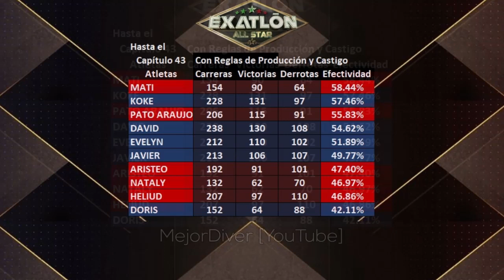Sale Nataly INJUSTAMENTE CON FRAUDE, AZULES MÁS HIPÓCRITAS Cap 43 Avance 44 Exatlón All Star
En el capítulo 43 castigo muy injusto vs rojos, muchas desventajas, Nataly NO era la de menos puntaje, Nataly Sale injustamente, Azules se Burlan. Avance 44 Azules Más hipócritas. lunes 28 domingo 27 de marzo 2022, exatlón méxico, exatlon mx, exatlon mexico all star.

Los mejores competirán contra los mejores, el grupo de históricos se reúnen para demostrar su fuerza, perseverancia y estrategia en 𝗘𝘅𝗮𝘁𝗹𝗼́𝗻 𝗔𝗹𝗹 𝗦𝘁𝗮𝗿. 💪🏼😎🔥 ¿Estás listo para lo que verás? 🌴🙌🏻 GRAN ESTRENO, lunes 31 de enero por Azteca UNO. 🔵🔴

equipo rojo:
Nataly Gutiérrez
Zudikey Rodriguez
Pato Araujo, Capitán Coraje
Ana Lago
Heliud Pulido
Heber Gallegos
Aristeo Casares
Mati Alvarez

equipo azul:
Ximena Duggan
Marysol Cortés
Macky González
David Juárez la bestia
Enrique Guerrero Koke
Javier Márquez
Doris Del Moral
Ernesto Casares
Evelin Guijarro, Sniper

capitulo 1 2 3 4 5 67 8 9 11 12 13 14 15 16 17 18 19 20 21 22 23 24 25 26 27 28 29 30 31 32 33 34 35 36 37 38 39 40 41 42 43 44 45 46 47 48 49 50

Relacionados:

Avance Exatlón, capítulo 44. | Cardíaca batalla por la Fortaleza en Exatlón. | Exatlón All Star
Capítulo 43 pt. 2 | Supervivencia y atleta eliminado Exatlón. | Exatlón All Star
Capítulo 43 pt. 1 | Ventaja y Supervivencia Exatlón en juego. | Exatlón All Star
Eliminada de Exatlón del 27 de marzo del 2022, Nataly Gutiérrez. | Exatlón All Star
Arranca la prueba máxima, duelo de eliminación Exatlón y permanencia. | Exatlón All Star
Equipo que gana la Supervivencia Exatlón del 27 de marzo del 2022. | Exatlón All Star
Supervivencia Exatlón All Star, rojos con desventaja en marcador. | Exatlón All Star
Ganadores de primer duelo Supervivencia Exatlón All Star, equipo azul. | Exatlón All Star
Exigencia al máximo en primera batalla de Supervivencia Exatlón. | Exatlón All Star
Arranca la prueba exprés por la Ventaja Exatlón en circuito de Fuerza. | Exatlón All Star
Se anuncia el castigo a rojos en Exatlón All Star durante ceremonia. | Exatlón All Star
Avance Exatlón, capítulo 43. | Aristeo dará lo mejor de él. | Exatlón All Star
Capítulo 42 pt. 2 | Segunda serie por la Supervivencia Exatlón. | Exatlón All Star
Capítulo 42 pt. 1 | Circuito de mina y Supervivencia Exatlón. | Exatlón All Star
Equipo que gana Supervivencia Exatlón All Star 24 de marzo del 2022. | Exatlón All Star
Inicia segundo duelo por Supervivencia Exatlón entre rojos y azules. | Exatlón All Star
Ganadores de primer duelo Supervivencia Exatlón All Star, equipo rojo. | Exatlón All Star
Rojos y Azules al circuito de la mina por Supervivencia Exatón. | Exatlón All Star
Equipo azul se cuestiona sobre el castigo a rojos en Exatlón All Star. | Exatlón All Star
Avance Exatlón, capítulo 42. | ¿Castigo para el equipo rojo? | Exatlón All Star
Capítulo 41 pt. 2 | Cardíaca Supervivencia Exatlón con desempate. | Exatlón All Star
Capítulo 41 pt. 1 | Inicia octava semana y Supervivencia Exatlón. | Exatlón All Star
Avance Exatlón, capítulo 41. | Atletas en peligro por romper reglas de seguridad. | Exatlón All Star
Capítulo 40 pt. 2 | Sorprendente Batalla Colosal Exatlón All Star. | Exatlón All Star
Capítulo 40 pt. 1 | Por la codiciada Medalla Exatlón All Star. | Exatlón All Star
Playera dorada y medalla de esta semana Reveladas!! Continuara la mala racha roja??
Avances Cap 44 Exatlon | Pato y Mati nuevo conflicto? Y Aristeo muy frustrado por no ganar?
Quiénes van a eliminación y quién termina sacando a Nataly??
Próximo ELIMINADO CONFIRMADO!! Ahora si ya se sabe quién se va el domingo!!
😲😲MATI, Nataly y HELIUD, escapan de Exatlón y son duramente Cast1gad0s!
Avances Cap 41 Exatlon | Rosique exhibe y castiga a los que rompieron las reglas!!
Avances Exatlon | Azules regresan a fortaleza mientras que en el campamento todo se va al c4raj0??
Avances Cap 43 Exatlon | Aristeo muy preocupado? Quién será el eliminado del domingo?
😱✅🔥 ¡TERRIBLE G0LPE! | ¡ESTE ATLETA ES SALVADO Y EL VERDADERO ELIMINADO DE ESTE DOMINGO!Avances CAP 37 Exatlon| Mati furiosa exhibe a los patokeys y ARIS, Y Natali llama Hipócrita a ZUDI!
SPOILER 💥 REVELAN EL VERDADERO MOTIVO POR EL QUE LOS ATLETAS SE ESCAPARON DE EXATLÓN ALL STAR 😱
😱✅🔥 ¿NUEVA PAREJA? | ¡MATY LE DA TREMENDO BES0 A EVELYN Y LE AGARRA LAS P0MPAS! | ¡NO PUEDE SER!